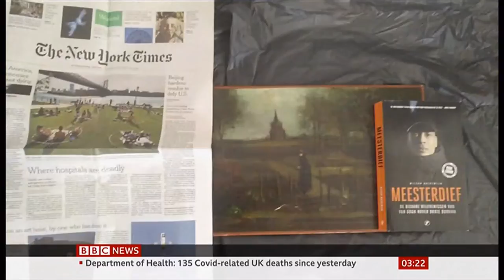Proof of Life photo for a missing 1884 Van Gogh painting (Netherlands) - BBC News - 19th June 2020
Seeing and hearing is believing in this one. Stolen Van Gogh: Art detective receives photos of 'stolen work Spring Garden'.